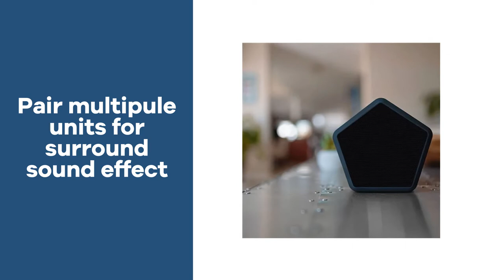Promo Product Review: Hive™ True Wireless Portable Surround Sound Speaker| AnyPromo 761039